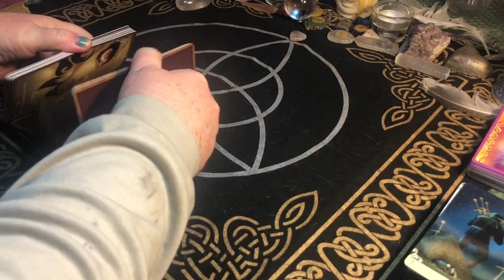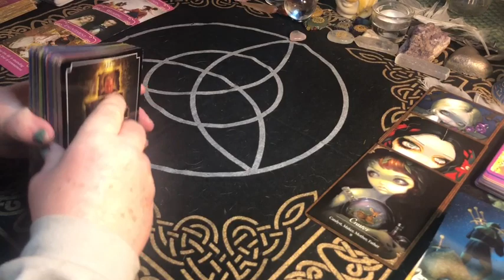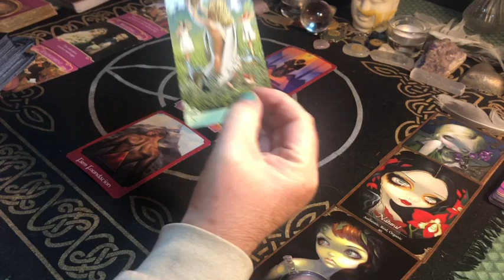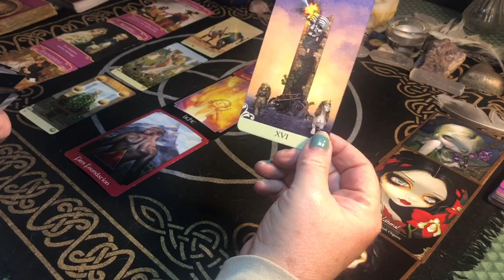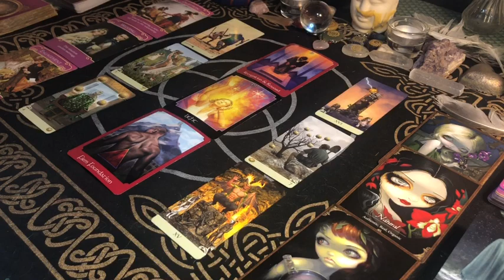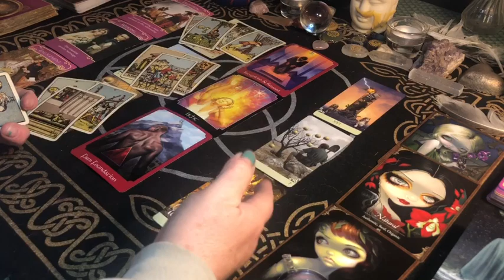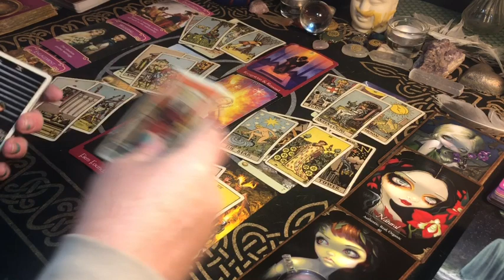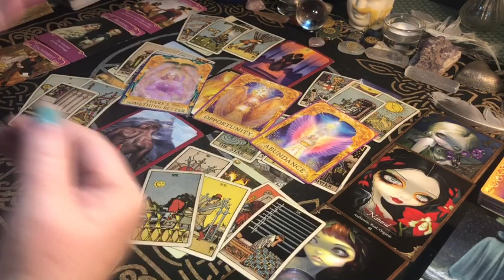TAURUS ♉️ APRIL 12 - 17 ♉️ Not on the same page. Fix it or release it.